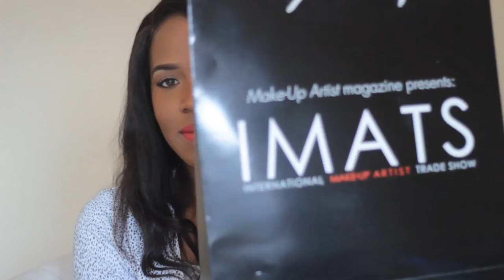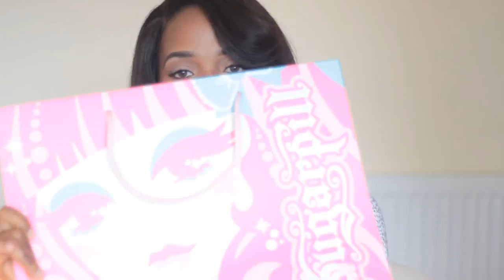IMATS Haul | London 2014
Hey lovelies!!

Hope you are all well. My first time ever attending IMATS and here are the things I bought.